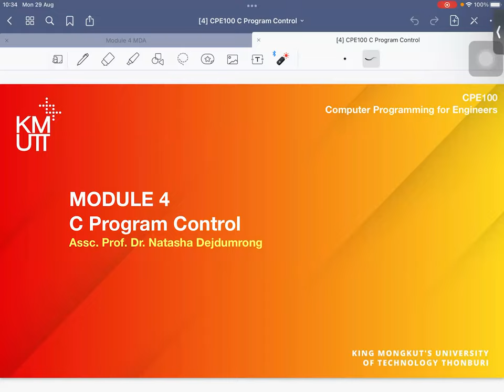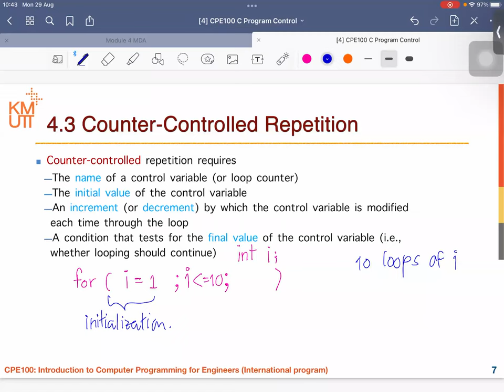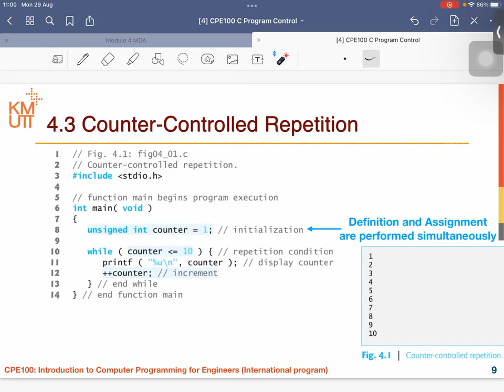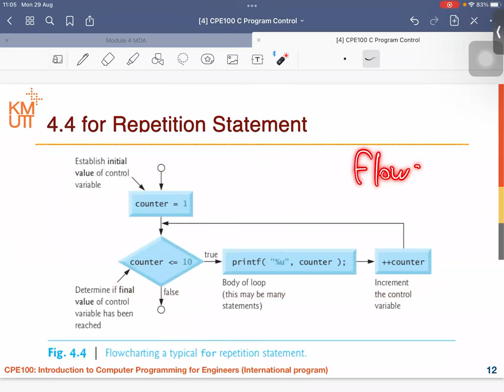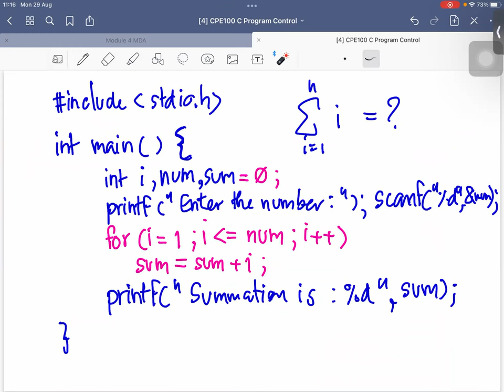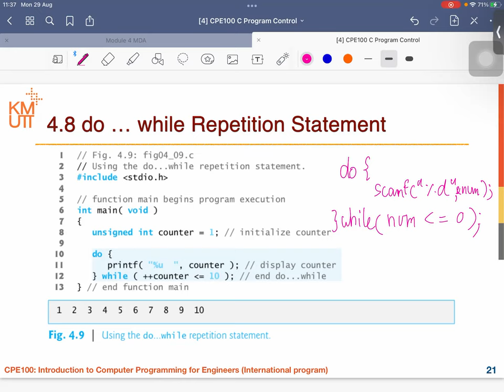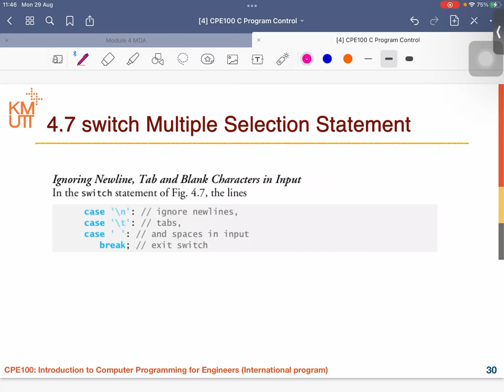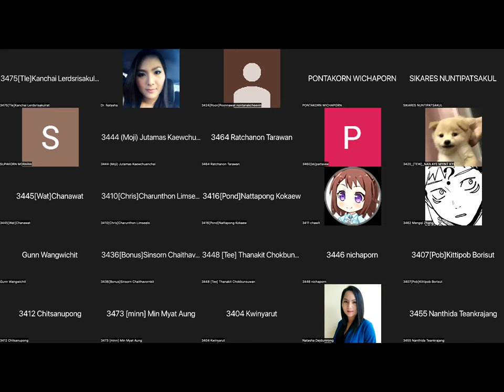[4] C Program Control